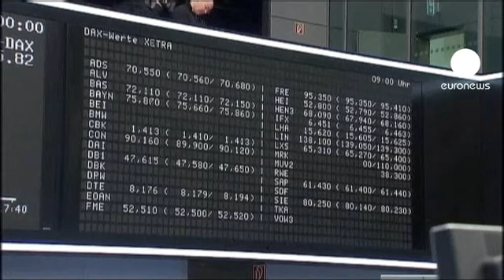Fecho dos mercados europeus: 05.03.2013